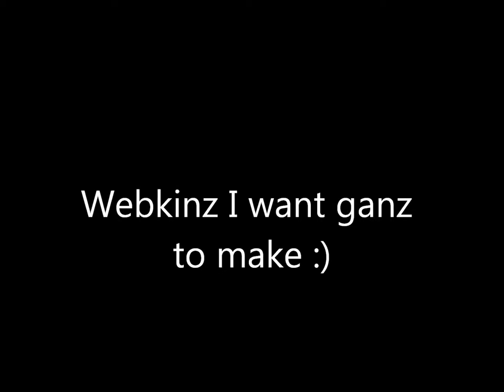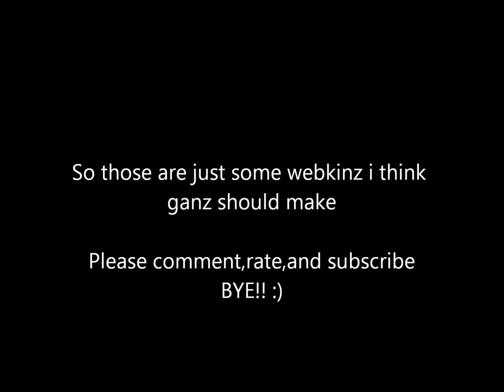Webkinz I think Ganz should make